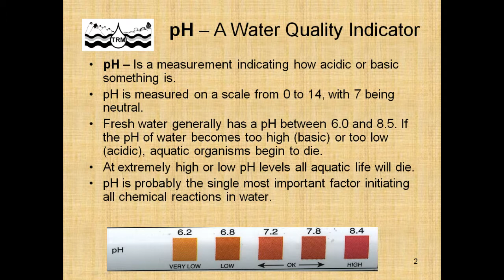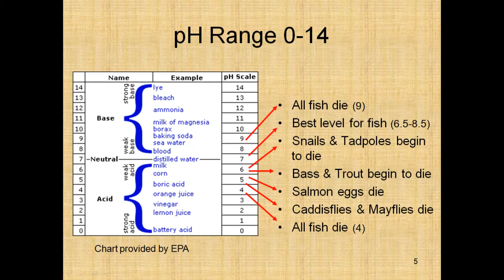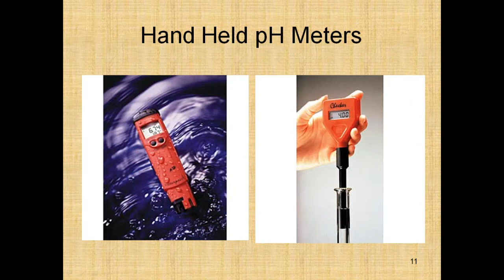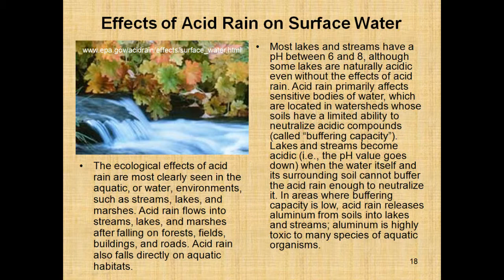Determination Of pH value of water sample by Sityog Institute Of Technology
EngineersTadka.com is providing study stuffs like Class Notes,  Question Bank, Lab Tutorials & Manuals, Lecture Videos and other study stuffs for the students of Engineering & Diploma of various Trades.